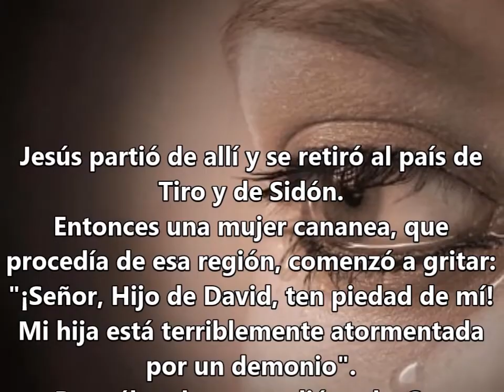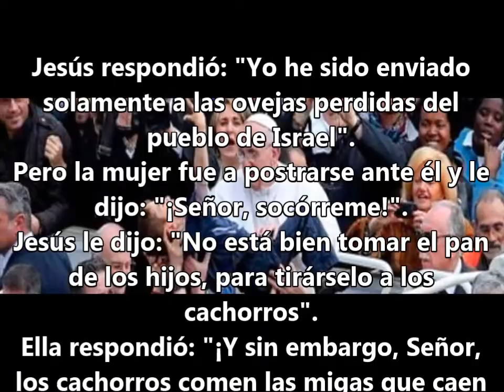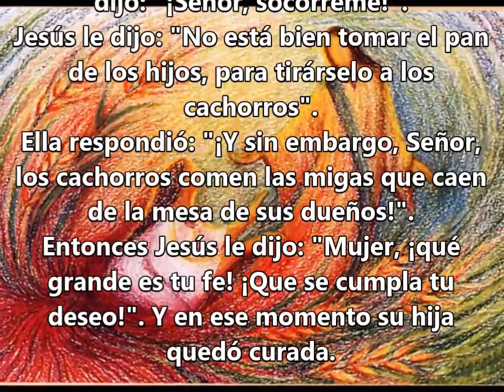Miércoles de la decimoctava semana del T. O. 07 Agosto 2013-C-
Jesús partió de allí y se retiró al país de Tiro y de Sidón.
Entonces una mujer cananea, que procedía de esa región, comenzó a gritar: "¡Señor, Hijo de David, ten piedad de mí! Mi hija está terriblemente atormentada por un demonio".
Pero él no le respondió nada. Sus discípulos se acercaron y le pidieron: "Señor, atiéndela, porque nos persigue con sus gritos".
Jesús respondió: "Yo he sido enviado solamente a las ovejas perdidas del pueblo de Israel".
Pero la mujer fue a postrarse ante él y le dijo: "¡Señor, socórreme!".
Jesús le dijo: "No está bien tomar el pan de los hijos, para tirárselo a los cachorros".
Ella respondió: "¡Y sin embargo, Señor, los cachorros comen las migas que caen de la mesa de sus dueños!".
Entonces Jesús le dijo: "Mujer, ¡qué grande es tu fe! ¡Que se cumpla tu deseo!". Y en ese momento su hija quedó curada.